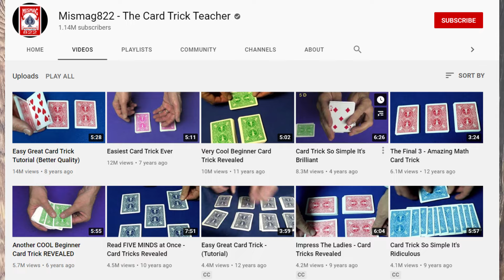5 Best Business Ideas For KIDS (2021)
It's important to learn how you can start a business and make money at a young age. If you're between the ages of 5-15, this video is perfect for you! I DO NOT CONDONE ANY ILLEGAL BUSINESS ACTIVITY, I AM NOT LIABLE!
*Links*
Yotta Savings Referal Code: BUSINESSBUZZ